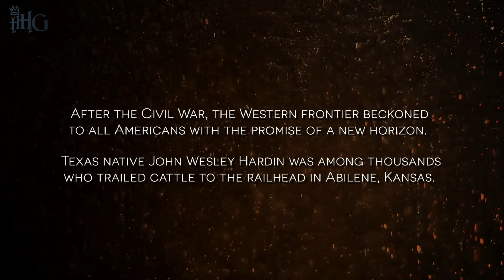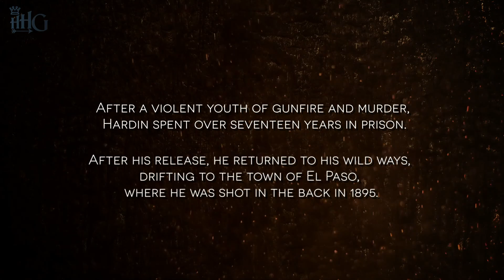Echoes (S1): John Wesley Hardin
After the Civil War, the American West promised new horizons—and for some, a life on the edge. Among the most notorious figures of the frontier was Texas native John Wesley Hardin, a man whose name became synonymous with gunfights and lawlessness. In this episode of ECHOES, we reenact Hardin’s own words as he recalls a tense showdown with the legendary Wild Bill Hickok in the wild town of Abilene, Kansas.

Join us as we step into the boots of a gunslinger, reliving the moments when Hardin faced down one of the West’s most feared lawmen. Through his vivid account, we explore the volatile mix of bravado, violence, and survival that defined the lives of men like Hardin. From his turbulent youth to his years in prison, and ultimately to his untimely death in El Paso, Hardin’s story is a testament to the harsh realities of the Old West.

Whether you’re drawn to the legends of the Wild West, fascinated by the lives of outlaws, or intrigued by the gritty realities behind the myths, this episode of ECHOES offers an unflinching look at one of the West’s most infamous figures.

👍 Like this video if you’re captivated by the legends of the Wild West.